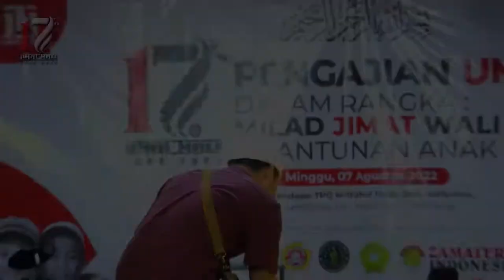FULL Tembang dan Sholawat | 17th Jimat Wali | Official HD Video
Terimakasih kepada seluruh donatur yang berpartisipasi dalam acara Milad Jimat Wali ke-17 Thn
Pendopo TPQ Miftahul-Huda
Dsn. Jatikulon, Ds. Lengkong, Kec. Mojoanyar, Kab. Mojokerto